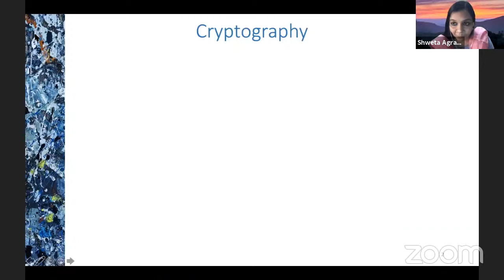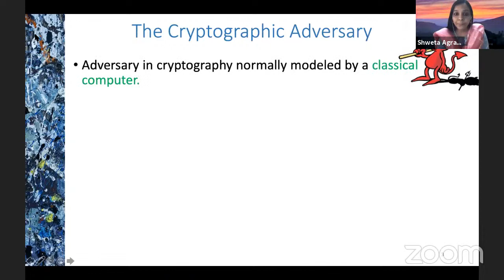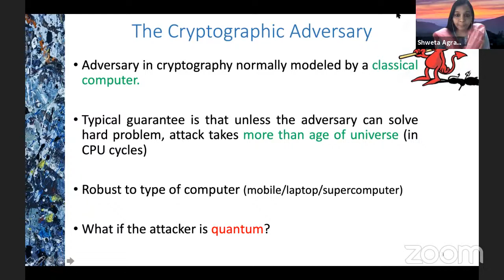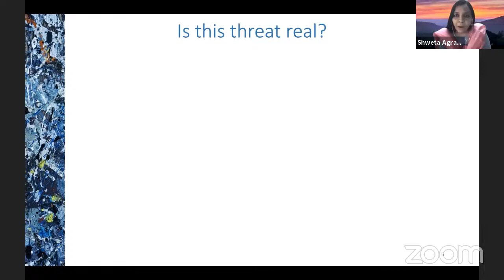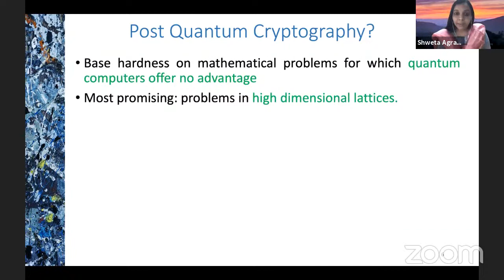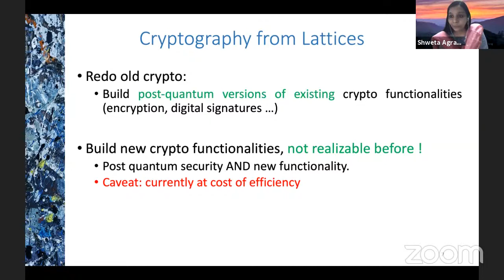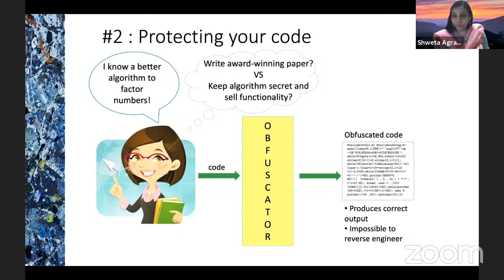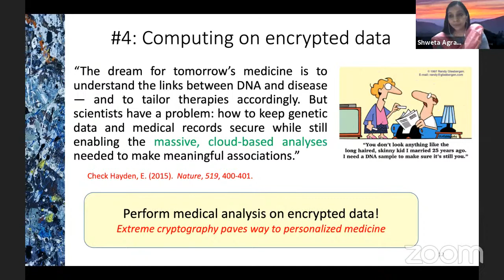LIVE_Come Meet the Cryptographer with the Midas Touch!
Come Meet the Cryptographer with the Midas Touch!

Prof. Shweta Agrawal
Dept. of Computer Science and Engg
IIT Madras

Prof. Shweta Agrawal is a star professor at the department of computer science, IIT Madras.She is a recipient of the extremely prestigious Swarnajayanti Award! Come listen to Shweta talk about puzzles, modern cryptography